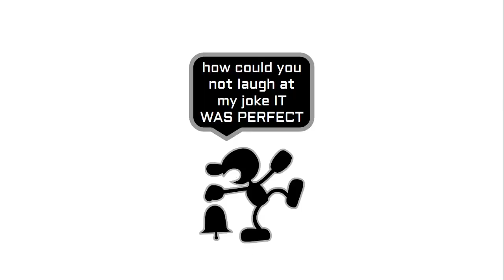CAMPY 2A "ELIMINATION" [LATE SIGN-UPS CLOSED] [1/1]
elimination duh duh elimination time
Space Chuck Plush - [Open]